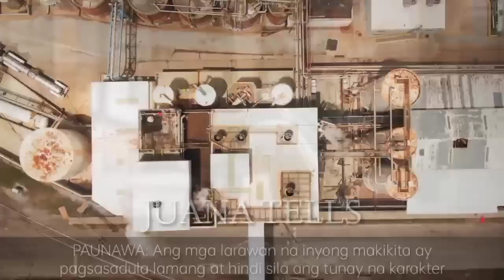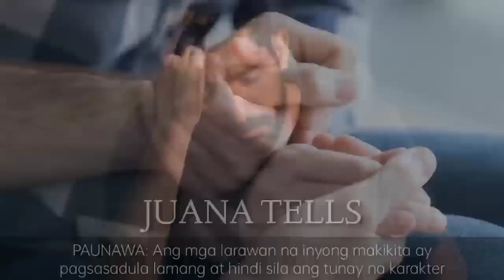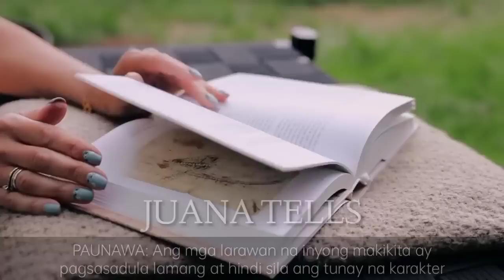LALAKING PILAY, PINAGTAWANAN NG DATING MGA KAKLASE. KILALA PALA ITO NG CEO!!| Pinoy Tagalog Story